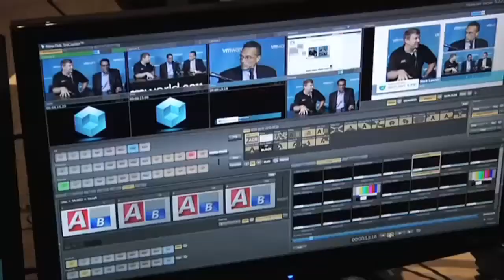Howard Elias, Part 1 - EMC World 2012 - theCUBE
Storage vendor EMC and its Global Services division got a huge ego boost at the most recent Technology Services Industry Association conference, where it received two new awards and a meta-trophy for performance over time.

The company picked up STAR Awards in two categories: Innovation in Enabling Customer Success and Innovation in Product Supportability. The former was given in recognition of EMC's commitment to "putting the voice of the customer at the center of every initiative," while the latter achievement was awarded for successfully integrating VNXe storage system into its portfolio.

The firm has raked in 21 Star wins to date, and got its fourth entry to the TSIA Hall of Fame thanks to these two latest awards.

Howard Elias, the president and COO of EMC's info infrastructure and cloud services unit, said the following in a prepared statement:

"It's an honor to be recognized by TSIA for our continued focus on innovation and customer success in Global Services. Since our inception, a customer-centric culture has been engrained in EMC's DNA. We're continually transforming to meet the next wave of IT challenges so that our customers can more quickly realize and maximize the benefits of EMC technologies."

The storage giant is working on strengthening this corporate DNA via both organic and non-organic expansion. It acquired a big data startup called Silver Tail just now the goal of strengthening its RSA security business. Mike Wheatley has the scoop, while Wikibon analyst Stu Miniman provides further insight.

Silver Tail develops software that detects anomalies among users who visit your website. Once the deal goes through sometime later this year, EMC will integrate the firm's technology with RSA's Identity Protection and Verification portfolio.

Several major financial institutions already use Silver Tail's solution to detect online threats; clients that EMC is set to inherit with the transaction.